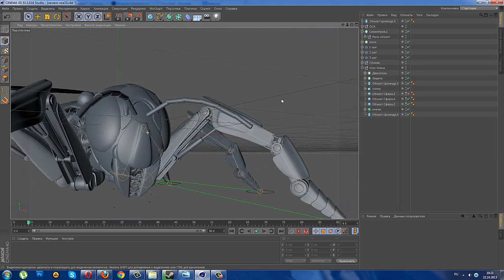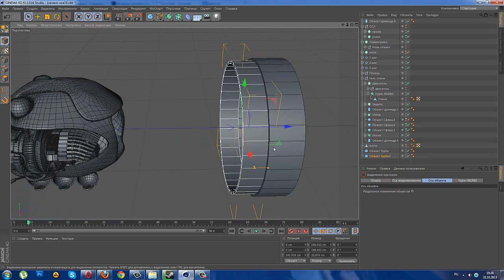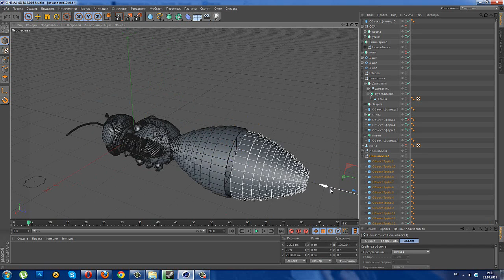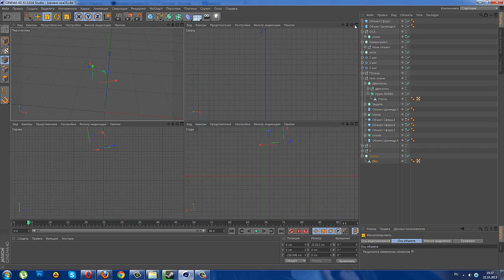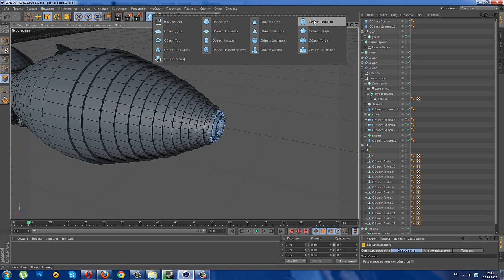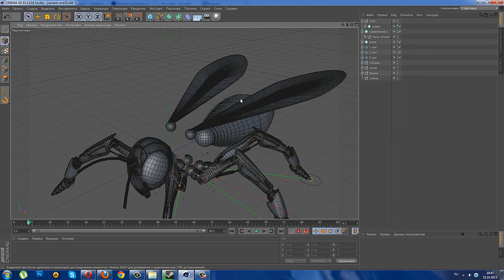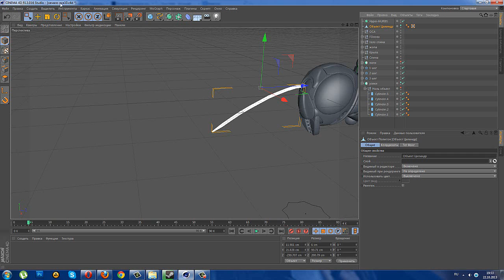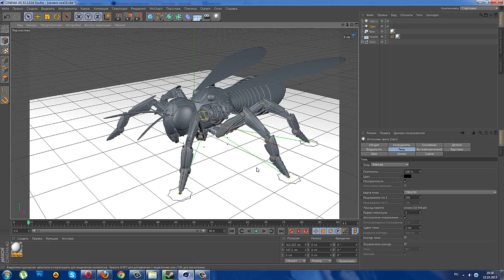Cinema 4D Tutorials. Робот Оса: Урок #10 [HD]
Обучающий урок для новичков в программе Cinema 4D. Моделирование робота, привязка костей